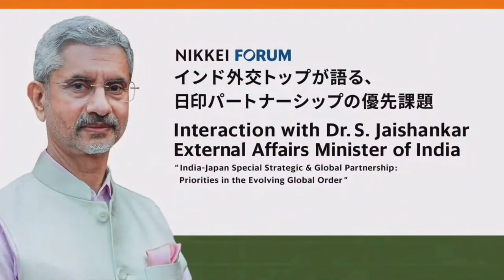EAM held the 16th India-Japan Strategic Dialogue with Minister of Foreign Affairs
External Affairs Minister, Dr. S. Jaishankar's visit to japan from 07-09 March 2024 was significant in strengthening the India-Japan Special Strategic and Global Partnership. During the visit, EAM met with Prime Minister Fumio Kishida, conveying Prime Minister Modi's greetings and discussing ways to enhance the bilateral relationship. Additionally, EAM engaged in the 16th India-Japan Strategic Dialogue with Foreign Minister Yoko Kamikawa, focusing on various aspects of cooperation such as trade, technology collaboration, defence, and cultural exchanges. The discussions aimed to align the partnership with current demands and promote mutual understanding.